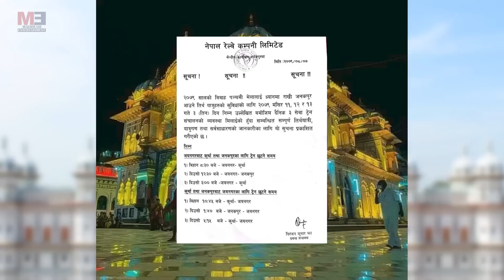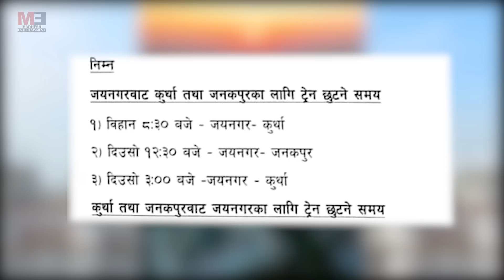विवाह पंचमी जनकपुर रेल भाडा ||Vivah Panchami Video 2022